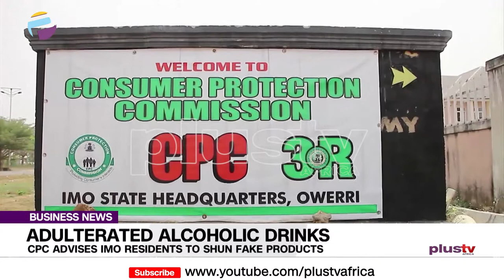CPC Advises Imo Residents to Shun Fake Products | NIGERIA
The Director-general of consumer protection commission in IMO state Obioma Okafor has urged residents of the State to be wary when buying goods and services.